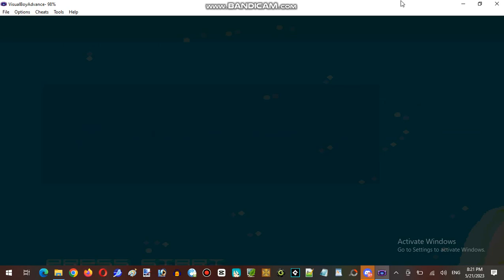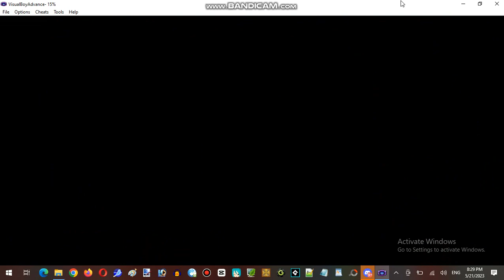Ice Cream Sundays Hour Streaming at SyndarNailo Server Establishment #001 Part 03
Ice Cream Sundays Hour Streaming at SyndarNailo Server

Developer: Graphic State Limited
Publisher: BAM! Entertainment, Inc.
Powered Game Engine: Star X Engine
Author: Claire Hill-Whittall, Richard Hill-Whittall, Adrian Brown, Cliff Davies, Adrian BrownShane Clark